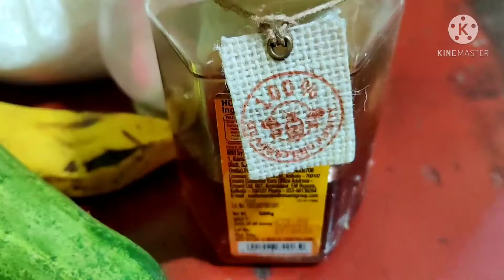How to make#Fruit_salad at home in summer and Ramjan special.